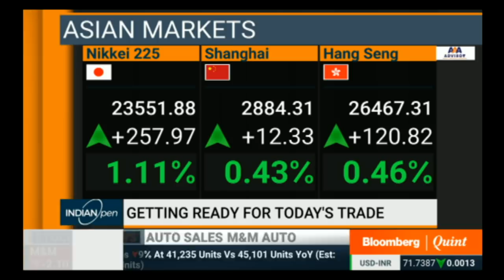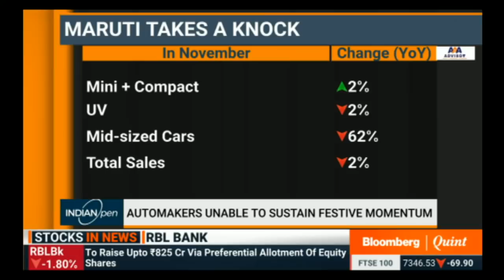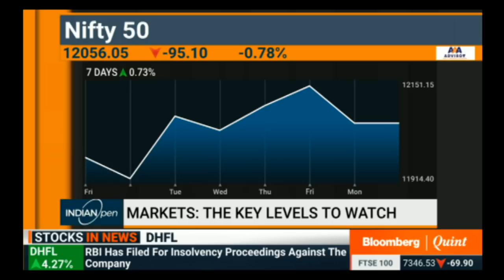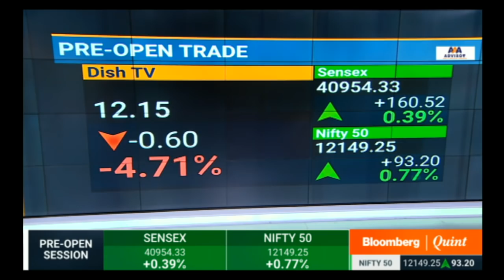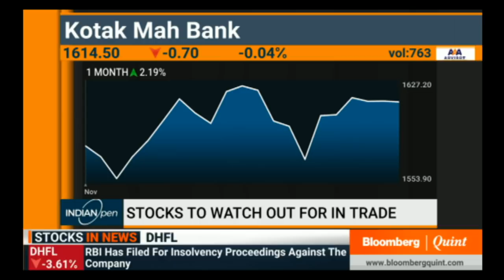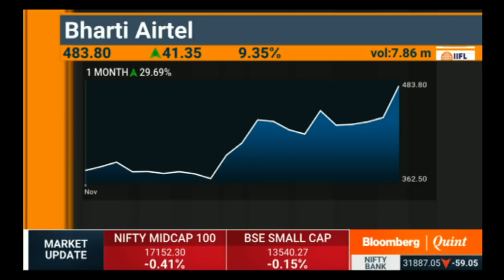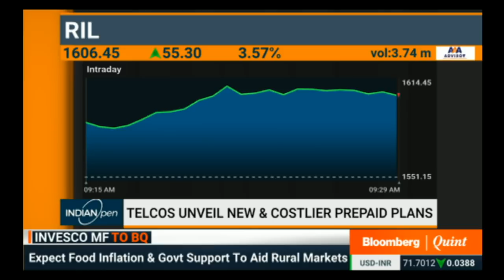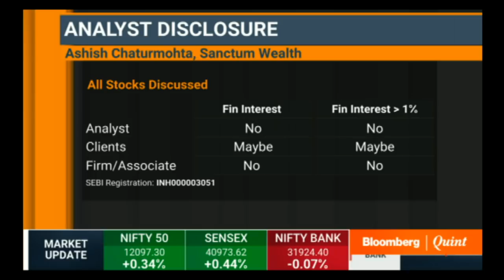IndianOpen: 2 December 2019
- Markets & macros with Taher Badshah
- Stocks to watch out for, F&O cues
- Trading strategies, market open & more.

Guests:
Avinash Gorakshakar, Head Research, Joindre Capital Services
Naveen Kulkarni, Head of Research, Reliance Securities
Ruchit Jain, Techincal Analyst, Angel Broking
Ashish Chaturmohta, Head-Technicals & Derivatives, Sanctum Wealth
Taher Badshah, CIO Equities, Invesco Mutual Fund